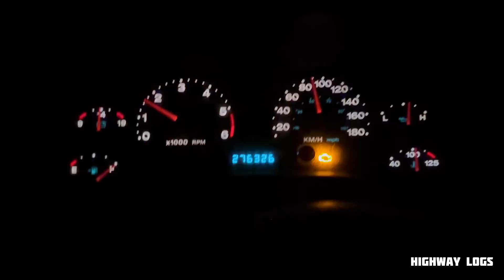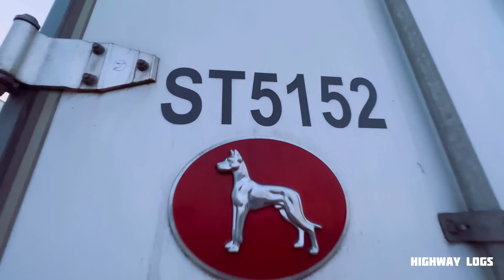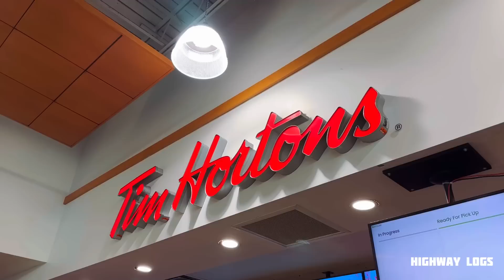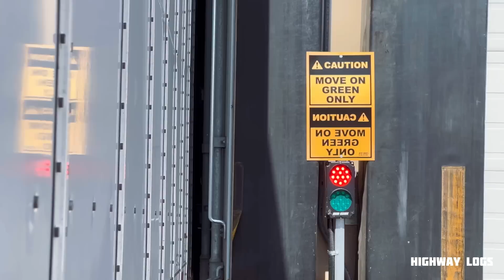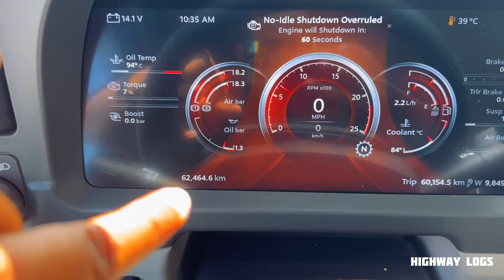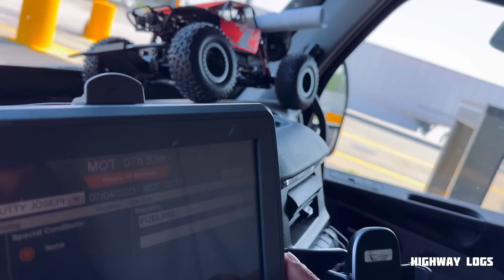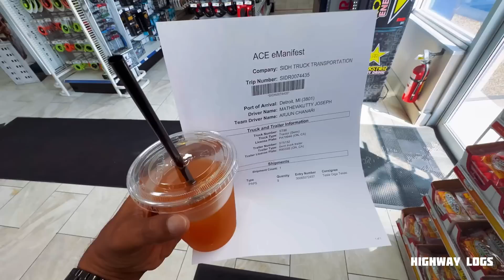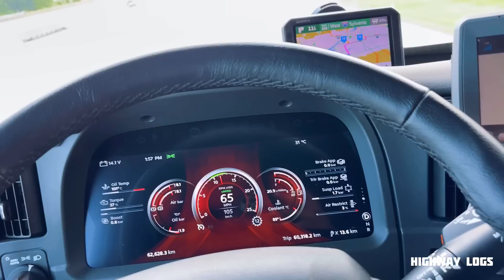61 -🇺🇸 🇨🇦 Texas റോഡ് ട്രിപ്പ് Part-1 / Truckers Life in Malayalam/ Truck Life Canada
Watch:

 • Cocktail — Vendre...

🇺🇸 🇨🇦 Texas റോഡ് ട്രിപ്പ് Part-1 / Truckers Life in Malayalam/ Truck Life Canada